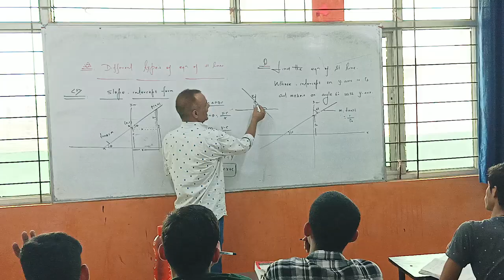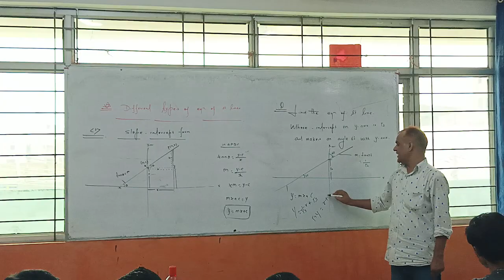slope by naushad sir